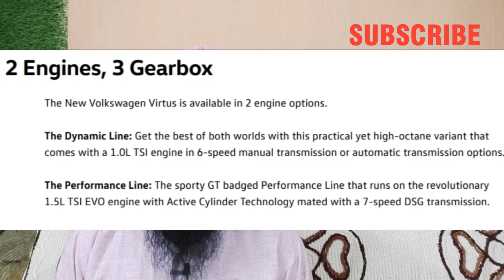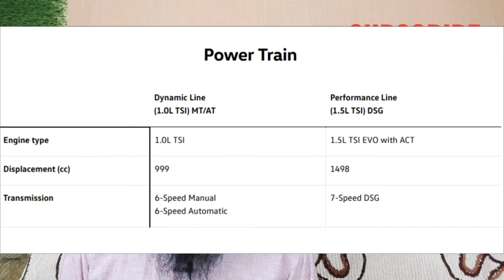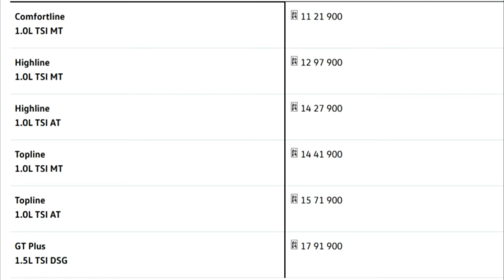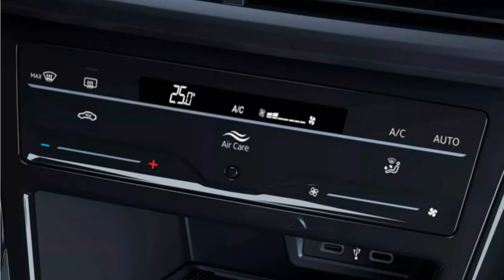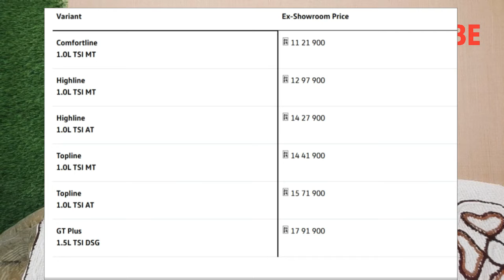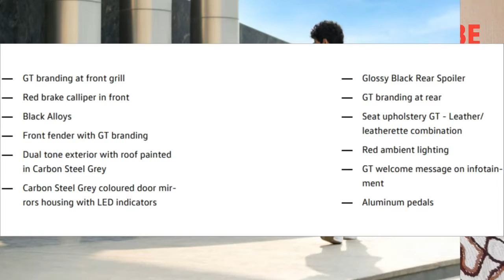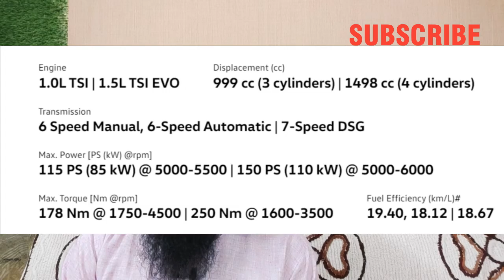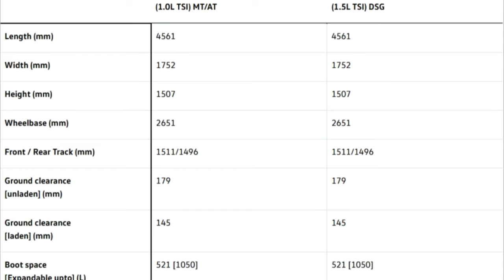VW Virtus मेड इन इंडिया समझिए बारीकी से Variants engine पैसा वसूल है या नहीं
Yet another dhamaka from VW under its 2.0 plan for in India, This car is Made in India and Made for India Virtus a Gorgeous looking sedan, but is it perfect from every angle , lets check